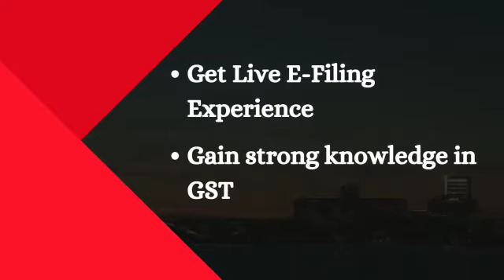GST E-Filing Online E-Learning Registration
Register and Gain knowledge in GST E-Filing